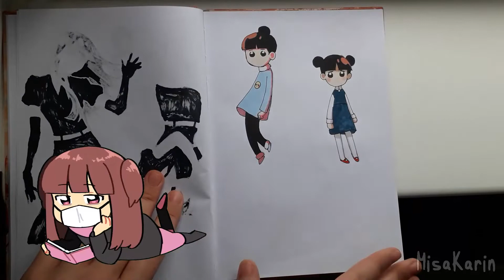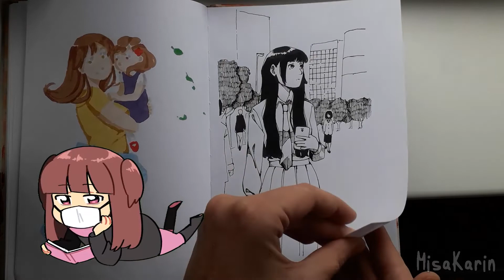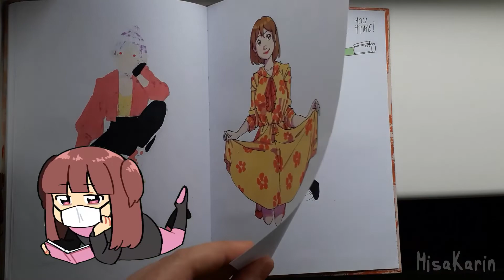Sketchbook done in 4 months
Started working on this sketchbook on 7th of October 2019, and finished it on 14th of February 2020, so i was just too lazy to make this video since then lol

Music used in the video:
Yume Nikki OST Snow World